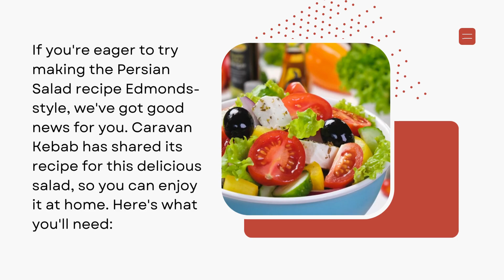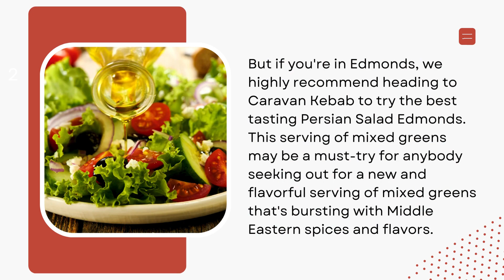Best Tasting Persian Salad Edmonds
If you're a fan of fresh and flavorful salads, you need to try the best tasting Persian salad Edmonds. Tucked away in this charming city, there's a hidden gem that offers an authentic taste of Iran. That's right - we're talking about the Persian Salad at Caravan Kebab!

This restaurant is known for its delicious Mediterranean and Middle Eastern cuisine, but the best Persian Salad Edmonds is truly a standout dish. This refreshing blend of crispy tomatoes, cucumbers, red onions and parsley is sure to tantalize your taste buds with its perfect balance of crunchy freshness and savory flavors. The dressing may be a tart blend of lemon juice, olive oil, and a mystery mix of flavors, making each nibble a burst of mouth-watering taste.

The secret to Caravan Kebab's best Persian Salad Edmonds authenticity is the use of traditional Persian ingredients like sumac and dried mint. This salad takes Mediterranean cuisine to a whole new level - the unique flavor of its special spices will leave your taste buds tingling!

If you're eager to try making the Persian Salad recipe Edmonds-style, we've got good news for you. Caravan Kebab has shared its recipe for this delicious salad, so you can enjoy it at home. Here's what you'll need:

Ingredients:
2 medium tomatoes, chopped
1 medium cucumber, chopped
1/2 red onion, chopped
1/2 cup fresh parsley, chopped
1/4 cup olive oil
2 tbsp lemon juice
1 tsp sumac
1 tsp dried mint

Instructions:
Get all the flavors of summer in one delicious dish! Toss together chopped tomatoes, cucumber, red onion, and parsley for a delectable mix.
Whisk up a zesty dressing made of olive oil, lemon juice and spices like sumac, dried mint, salt and pepper for an extra flavor kick.
Pour the dressing over the salad and toss to combine.
Before serving up the salad, give it a bit of time to let all those delicious flavors really come together - ten minutes should do!

Voila! You now have a delicious and authentic Persian Salad that you can enjoy at home.

But if you're in Edmonds, we highly recommend heading to Caravan Kebab to try the best tasting Persian Salad Edmonds. This serving of mixed greens may be a must-try for anybody seeking out for a new and flavorful serving of mixed greens that's bursting with Middle Eastern spices and flavors. Don't miss out on this hidden gem - head to Caravan Kebab today!

Get ready to tantalize your taste buds! Come experience the flavor explosion that is Caravan Kebab's Persian Salad in Edmonds. With a menu full of authentically Iranian specialties, you won't want to miss out on this delicious opportunity. or call us up at and get our signature salad delivered straight to your door - it's sure to be an unforgettable culinary adventure!